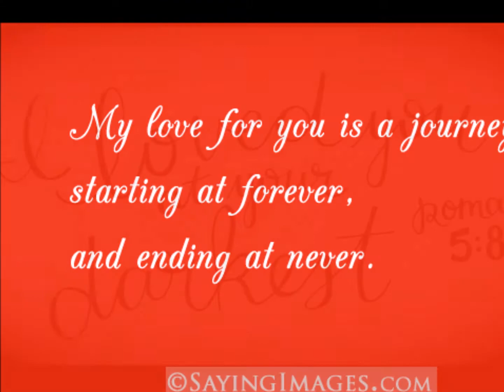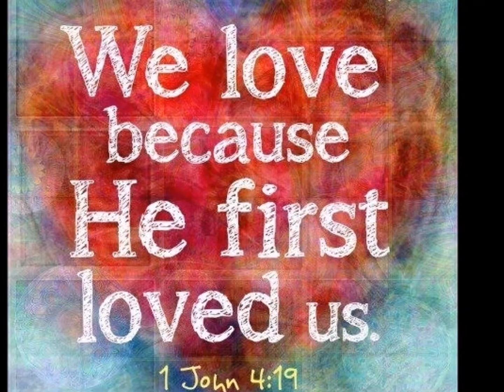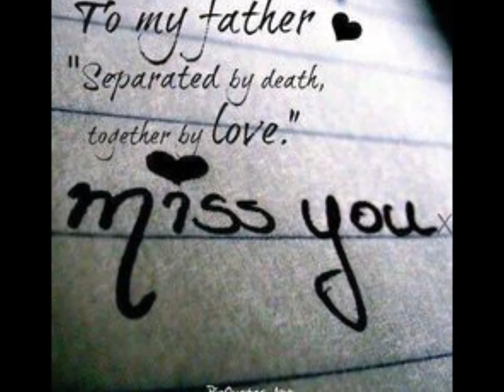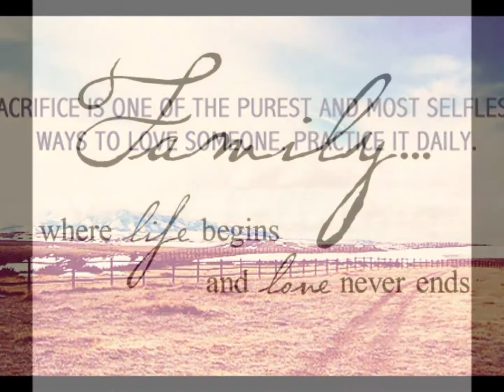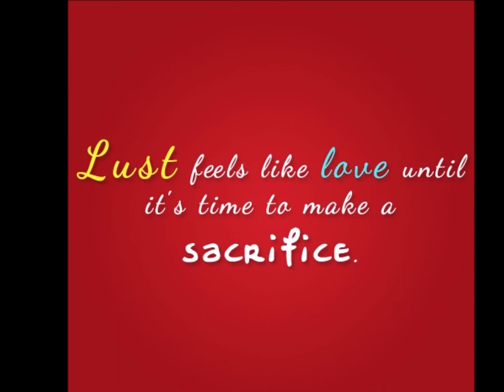Love Found (4ever)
I guess because of where I work and some personal issues have been thinking of what love is suppose to be.  I put my feelings into this music.  Underlying all love should be what God's purpose to love is.  We need to practice sacrificial love every day.  It is a fight sometimes when we just want to be selfish.  But this should be our goal!